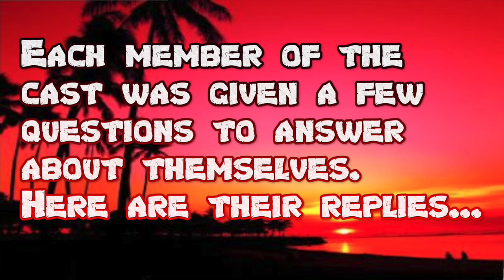Kyle - VIRTUAL SURVIVOR - Meet the Cast (improved audio)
Kyle - VIRTUAL SURVIVOR - Meet the Cast

*** Special Thanks!!! ***

About Survivor